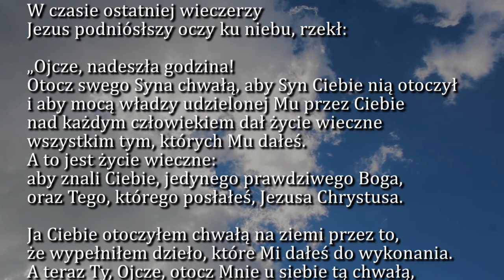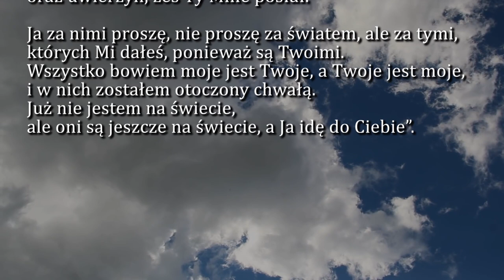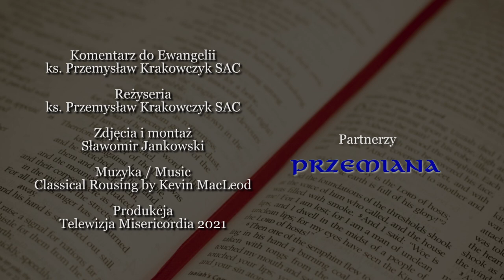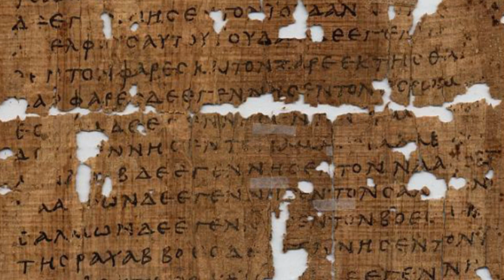Dobra Nowina na dziś | 18 maja - Wtorek, VII tyg. Wielkanocnego